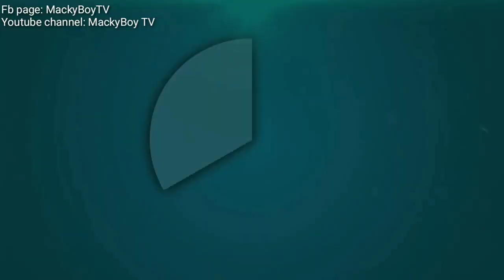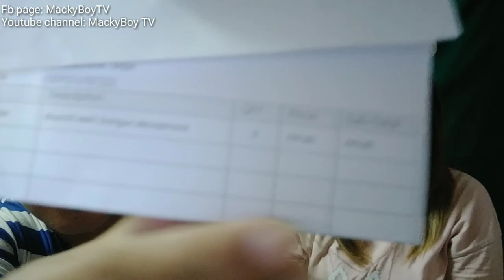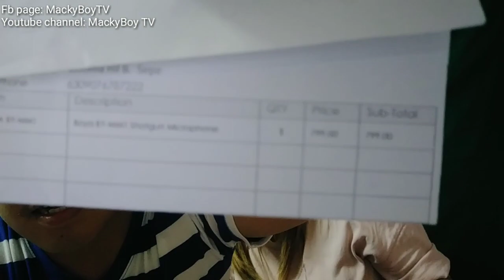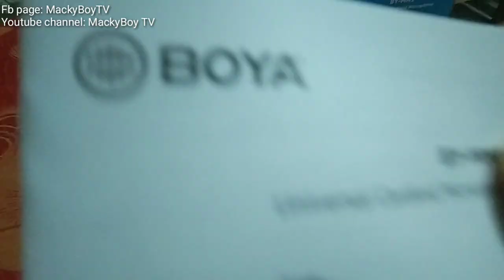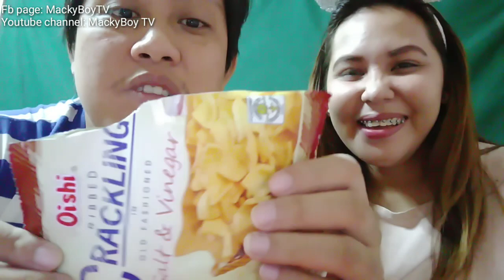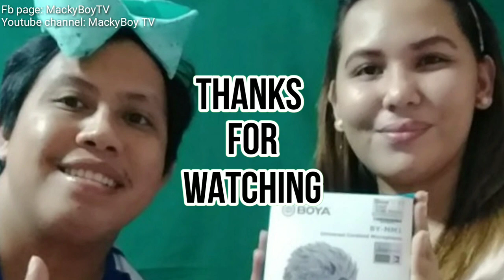BOYA BY-MM1 | Cheapest Vlogging Mic | Unboxing & Review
Maligayang pagbabalik mga kapasaway! Unboxing content naman tayo.
nag sale kasi sa lazada kaya binili ko na. hahaha

Pero ang malaking katanungan? SULIT BA? sulit ba sa price? sulit ba sa audio quality? sulit ba sa build? gusto mo malaman?
edi panoorin mo!  hahahaha

MackyBoy TV ! ! !

- Facebook : McFrancis Busgano Sepe / Gemma Hil Bucol Sepe